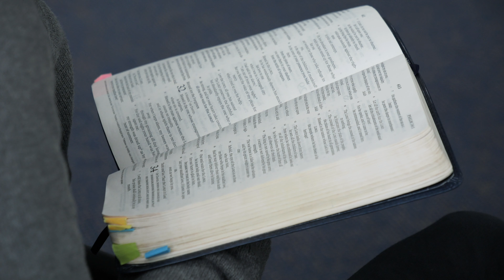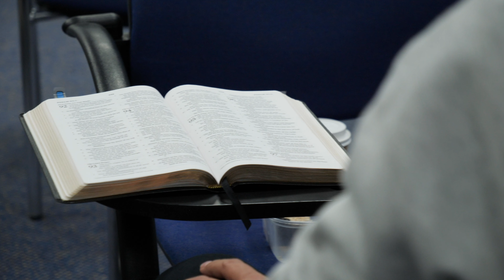Irish Baptist College Update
An update on the work of the College from the Principal and the Director of Training.